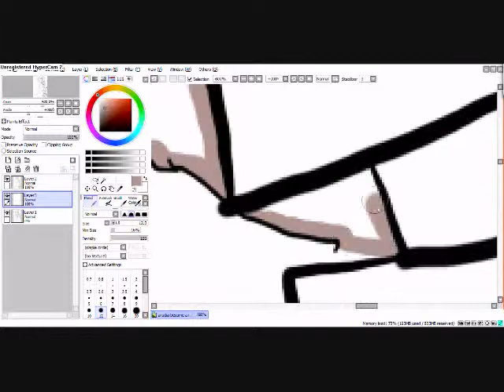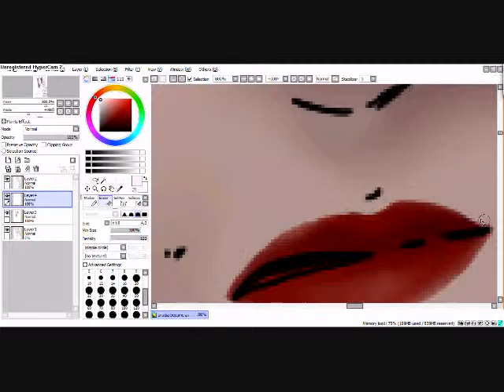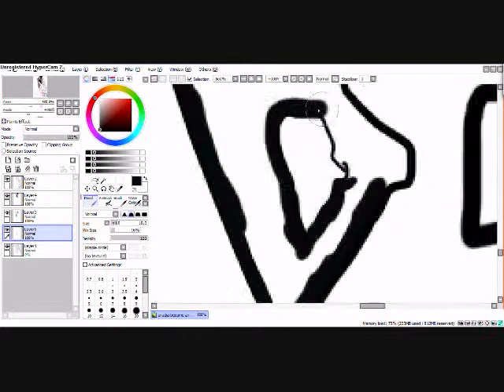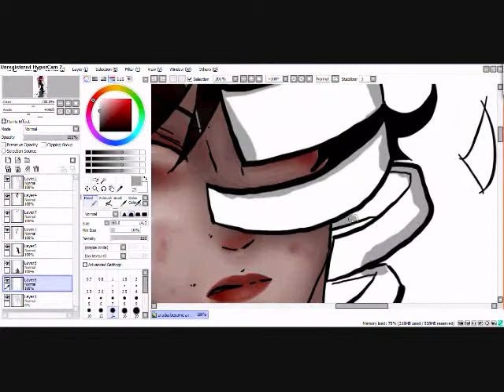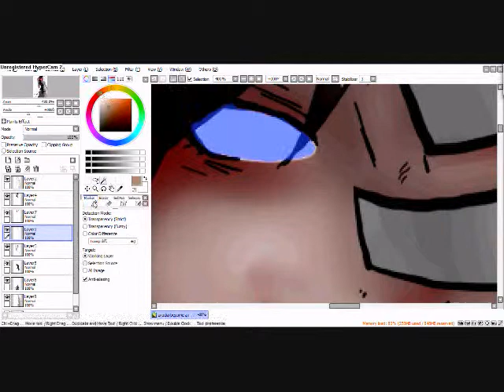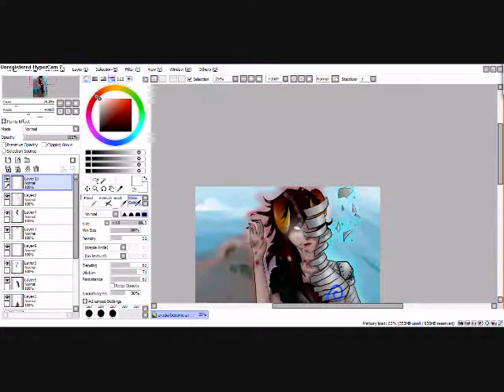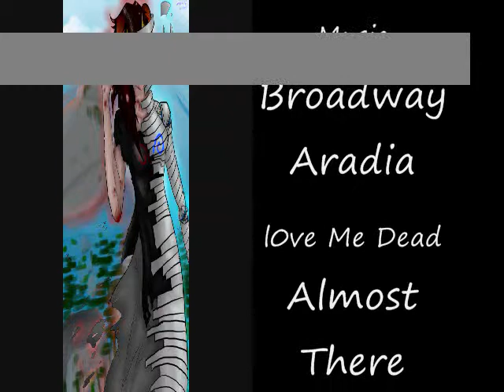Aradia: Become A Robot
Yeah I did a karkat too but I didn't record it . Woops.
I only own the art nothing else!
Broadway Aradia
L0ve Me Dead
Almost There